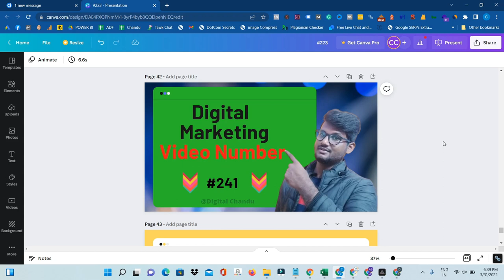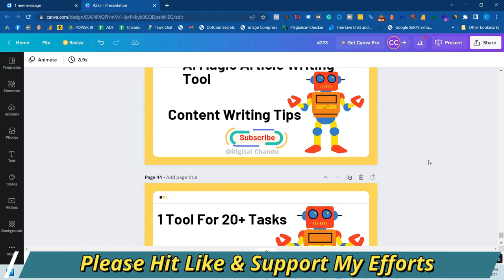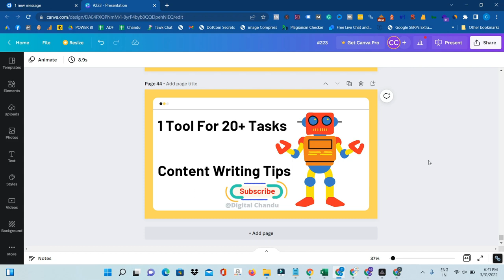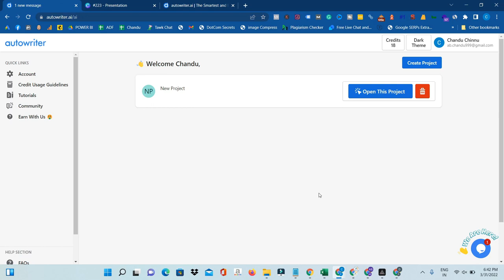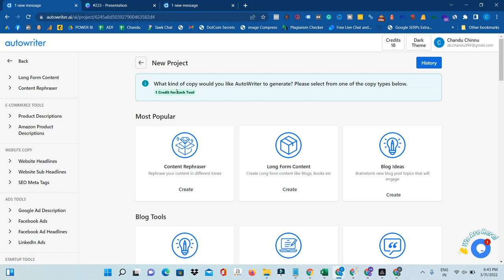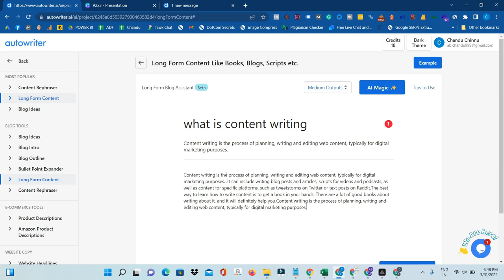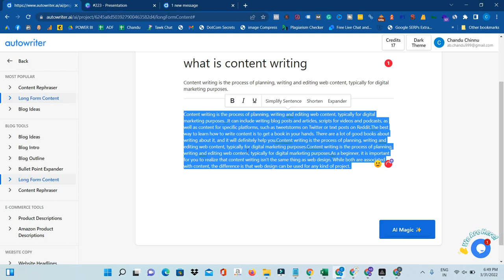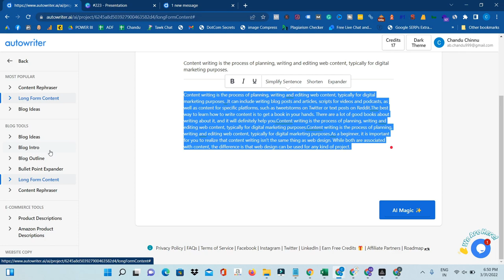Automatic AI Writing Tool || Get 10X More Articles Under Half Time || Digital Chandu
What I Covered In This Video:
how to write an article,
how to write an article in english,
how to write seo friendly article,
how to write a review article,
how to post a blog on blogger,
how to write seo friendly blog post

4. How To Buy a Web Hosting || What Is Web Hosting || Web Hosting Types || Digital Chandu Telugu